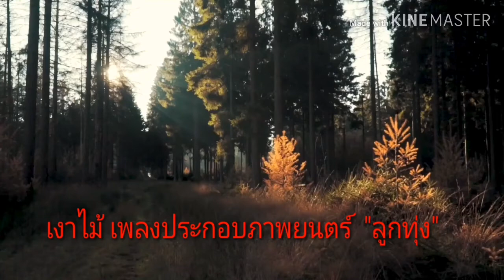เพลง เงาไม้ เพลงบ​รรเลงขลุ่ย​ไทย​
เพลงเงาไม้ เป็นเพลงประกอบภาพยนตร์เรื่อง "ลูกทุ่ง" ของบริษัทไทยฟิล์ม ประพันธ์คำร้องโดยพระยาโกมารกุลมนตรี (ชื่น โกมารกุล ณ นคร) ทำนองโดยหม่อมหลวงพวงร้อย สนิทวงศ์ เมื่อ พ.ศ. 2483 ร้องโดยนภา หวังในธรรม

ในปี พ.ศ. 2503 พระเจ้าวรวงศ์เธอ พระองค์เจ้าภาณุพันธุ์ยุคล ทรงนำเพลงเงาไม้มาใส่ในภาพยนตร์เรื่อง เรือนแพ ที่อัศวินภาพยนตร์กำลังสร้าง ร้องโดยสวลี ผกาพันธ์ เป็นเพลงประกอบคู่กับเพลงเรือนแพ ซึ่งชรินทร์ นันทนาคร ร้องไว้ด้วย